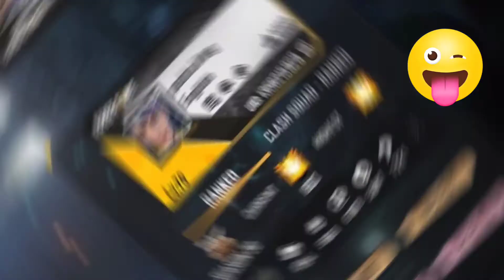Rank pushing highlights 😎#68 || Op gameplay || Garena Free Fire || Pasha Group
Uid : Pasha.King
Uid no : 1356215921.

Songs name: Spotlight